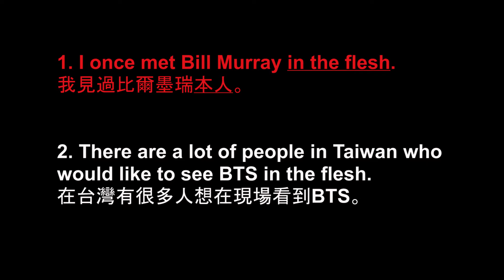20211015-in the flesh